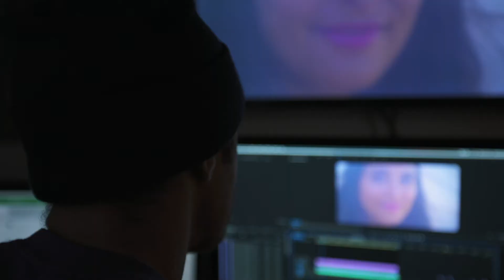TRT Episode 003 Trailer // Miguel Barbosa